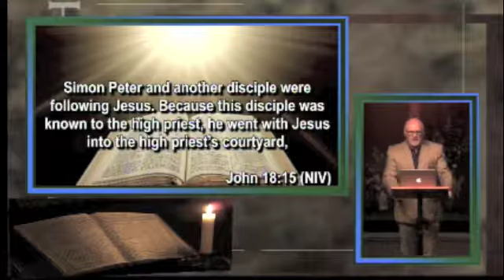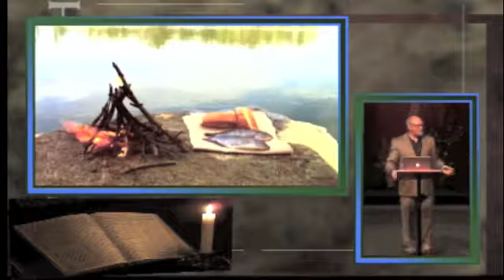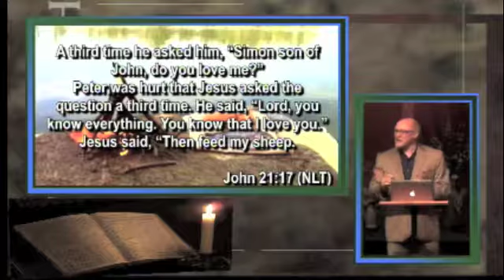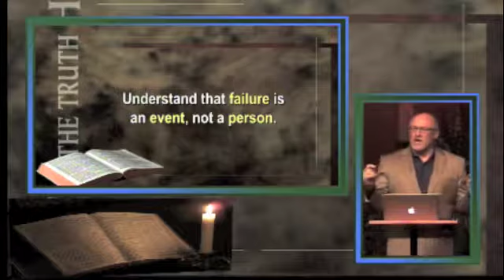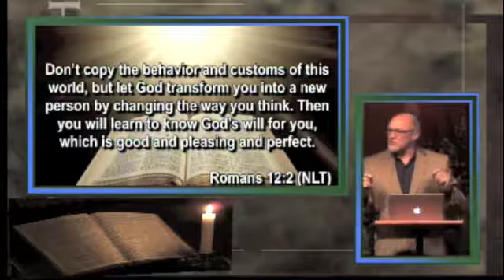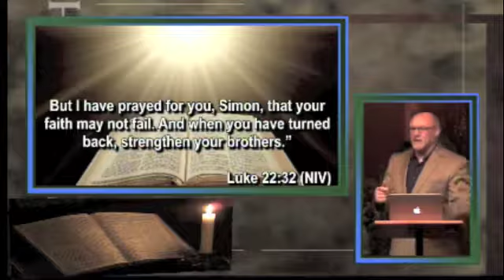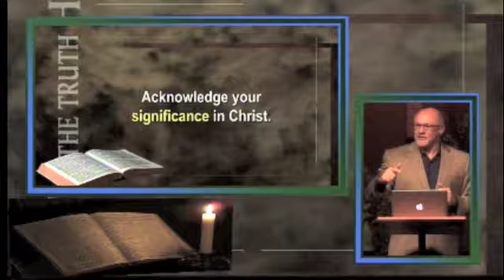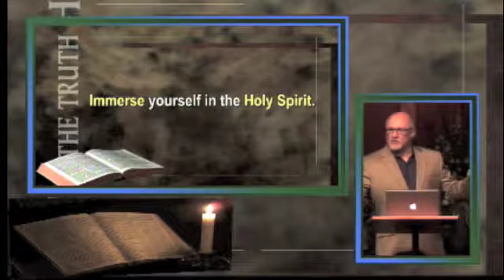Epic Fail to Epic Faith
NewLife Church - Choteau, Montana
Pastor Mike Manuel